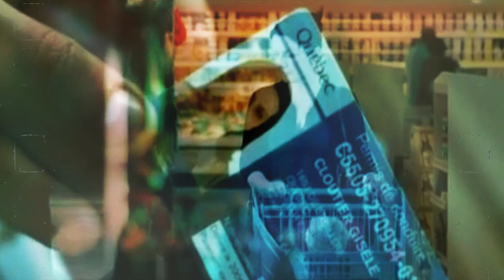gisèle + yannick ✘ one way or another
"Les grandes chaleurs"

moi qui adore les relations avec une grande différence d'âge, et bien ce film est parfait. c'est un chef d'oeuvre!!!